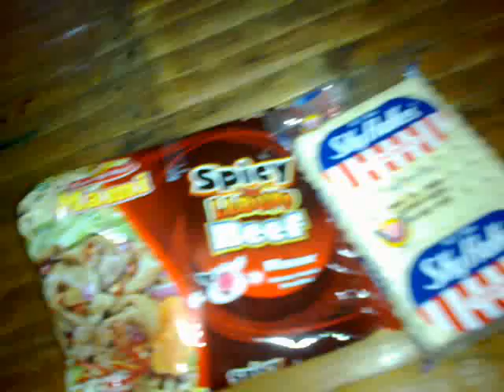JD breakfast set, Lucky Me Spicy Beef Labuyo and Skyflakes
Date Recorded : Thursday , 14 July 2016